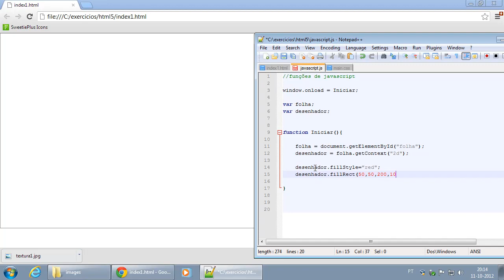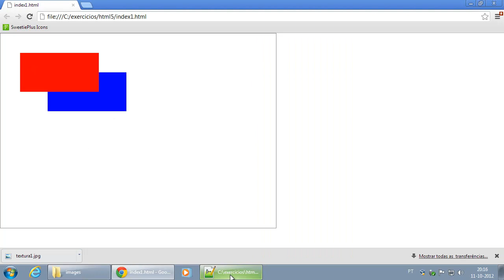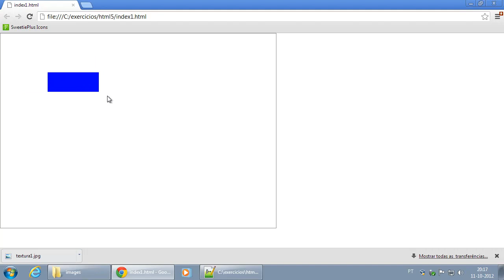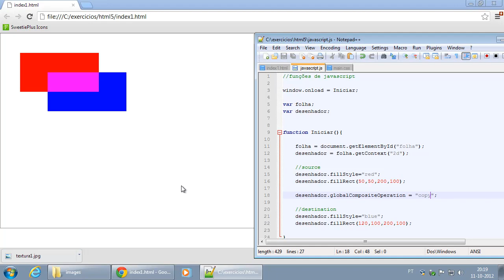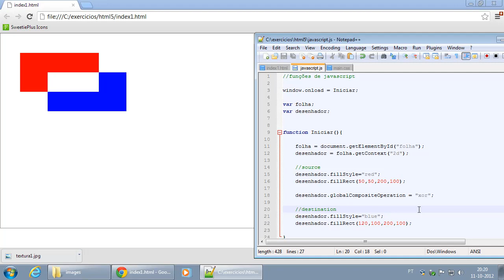099 HTML5 Canvas GlobalAlpha para definir transparencia, e globalCompositeOperation